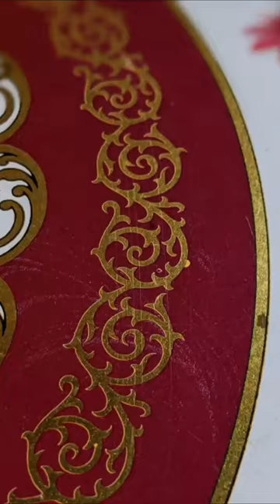Vintage Daher Large Round Tray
This is a great item! This would make a great centerpiece or a serving tray for your ottoman! Grab it from our shop before its gone!